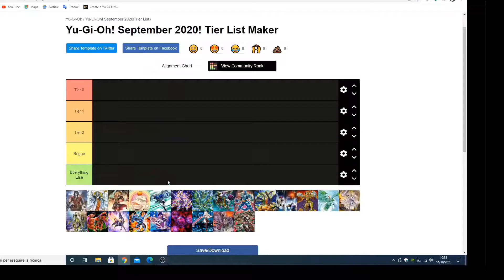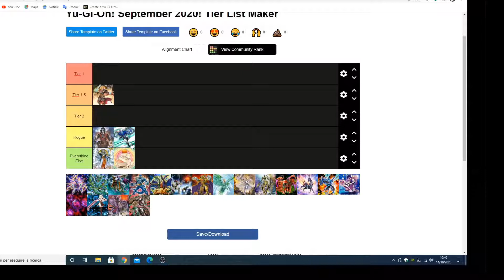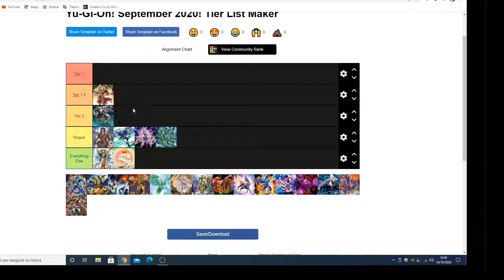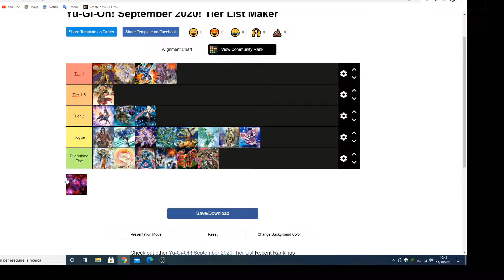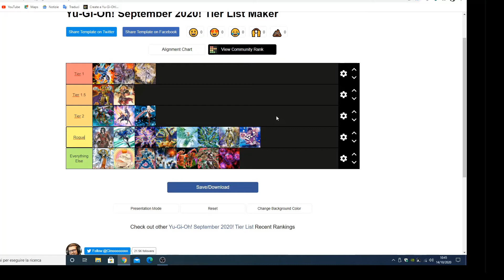Yu-Gi-Oh!Tier List Ottobre 2020! (Oct 2020)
INSCRIVITI AL CANALE! La mia personale tier list per il meta di ottobre 2020! non è cambiata moltissimo rispetto a quella di settembre ho usato una tier list più corta con i mazzi più giocati, i deck T1 e T2 (Drago Link , infernoble, eldilich dogmatica ecc...) sono più o meno quelli predetti a settembre qualche cambiamento nella parte bassa della classifica, alcuni deck come burning abyss sono in attesa di nuovi supporti quindi da tenere sotto osservazione, altri come adamantia si cerca di adattarli e rifoggiarli  dopo la mazzata subita dalla banlist di settembre 2020, se voi cambiereste qualcosa scrivetelo nei commenti, lasciate un like se il video vi è piaciuto e alla prossima!